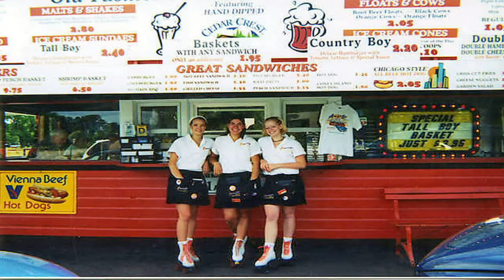1950's rock and roll carhops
1950's rock and roll carhops

happy days,